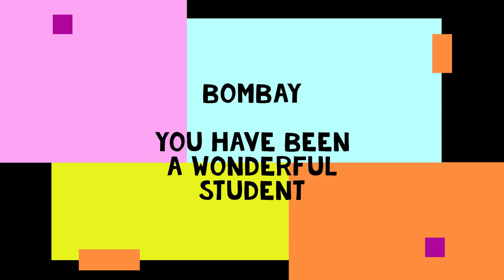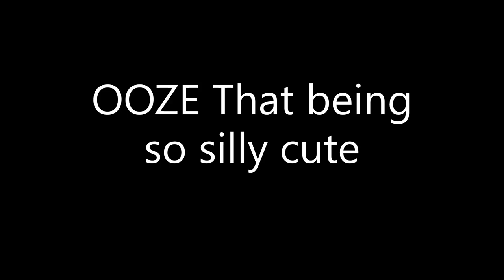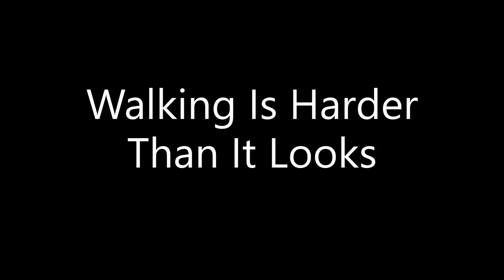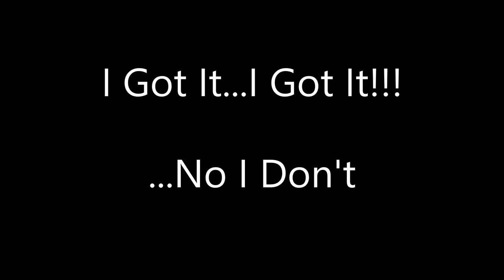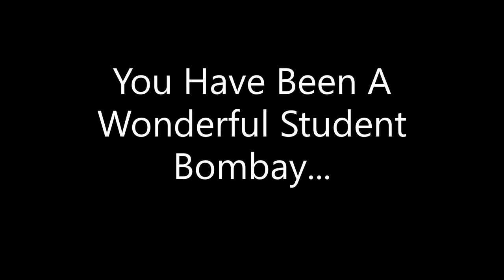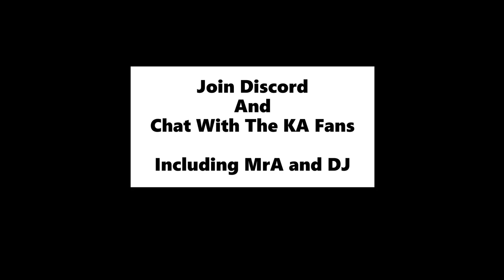BOMBAY Tribute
Bombay...One of Port's Oranges...This kitten has recently been adopted and is living happily in his new home...Here's some memories and highlights...

ALL LINKS To The Tributes Of Port's Oranges At Kitten Academy...

0:00 KA Fan Intro
0:20 Bombay Tribute Show
0:36 Tiny Bombay
1:51 Bombay and The Sailboat
2:47 Bombay Round The Annex
4:34 Bombay In The Navy
6:38 Bombay Around The Main Room
9:09 Cya Later Bombay
9:42 KA Fan Credits